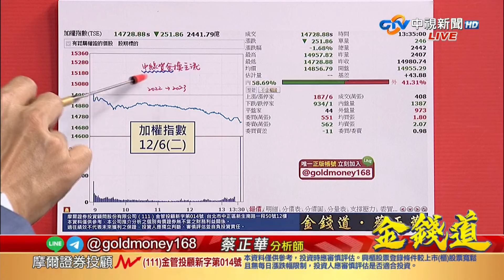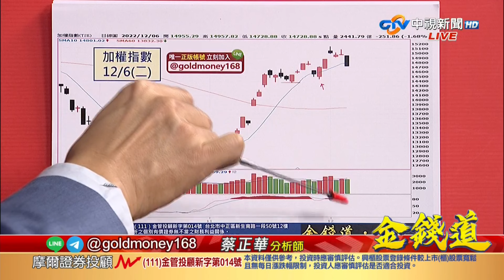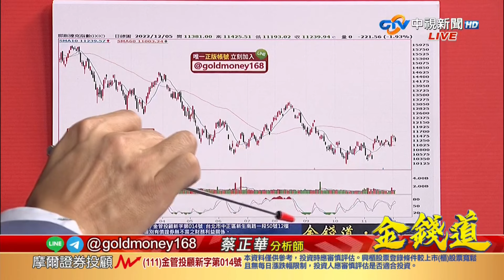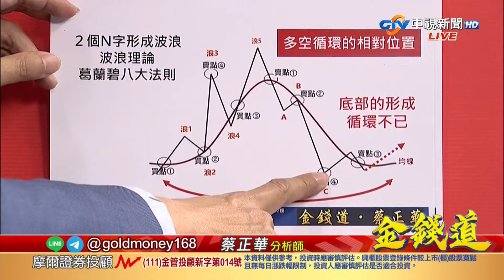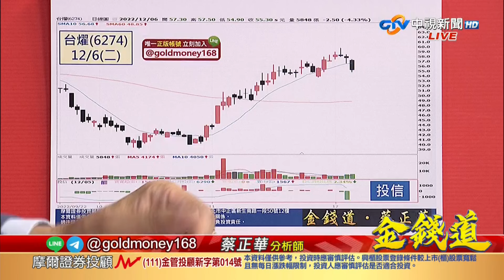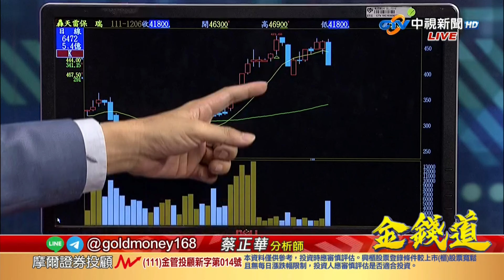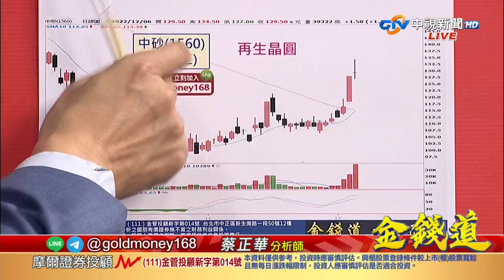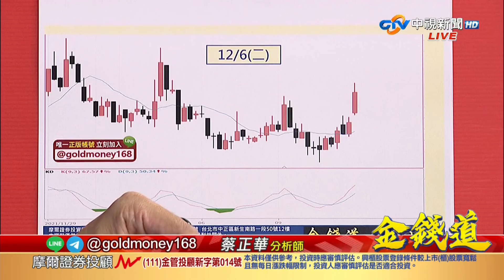中視【金錢道】20221206 蔡正華：升息前急拉果然有原因！生技、解封、半導體等由新股票接棒，輪動節奏怎麼抓？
【金錢道】